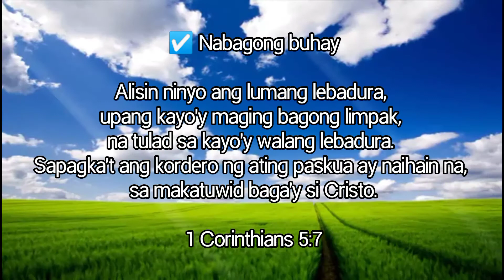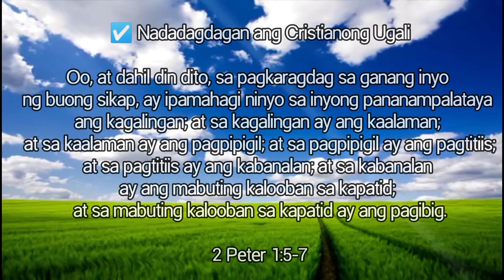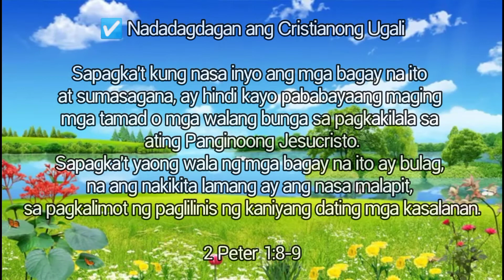Mga Palatandaan ng Paglago kay Cristo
Mapalad ang tao na hindi lumalakad sa payo ng masama, ni tumatayo man sa daan ng mga makasalanan, ni nauupo man sa upuan ng mga manglilibak.
Kundi ang kaniyang kasayahan ay nasa kautusan ng Panginoon; at sa kautusan niya nagbubulaybulay siya araw at gabi.

Psalms 1:1-2